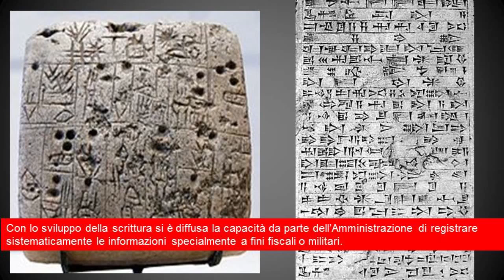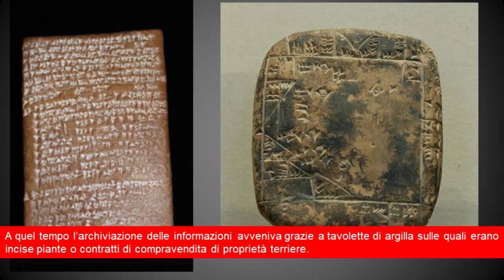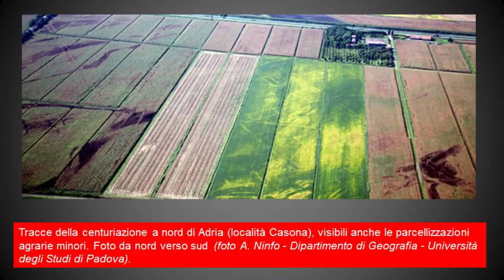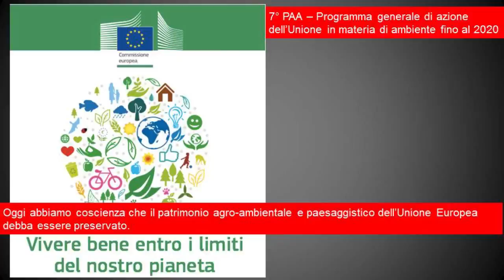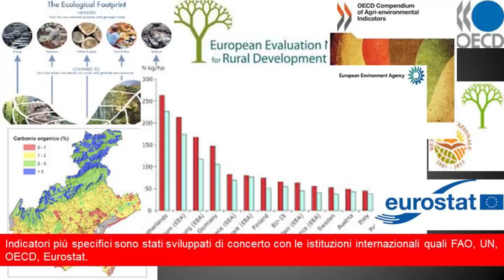Protezione e gestione sostenibile del suolo - 2 - Storia